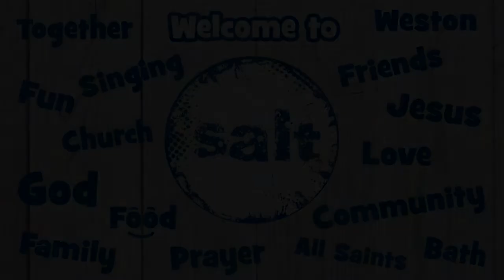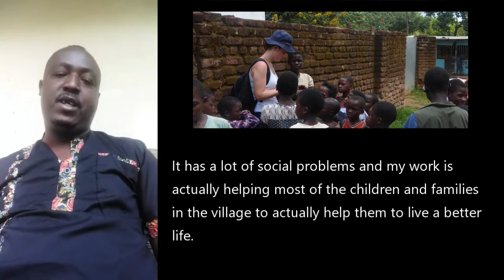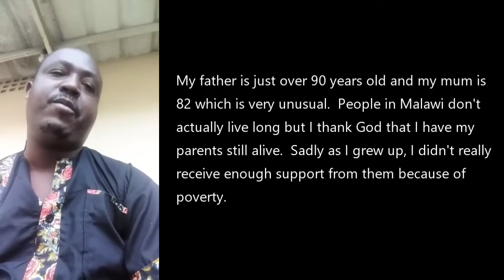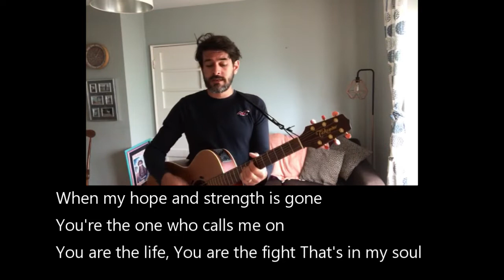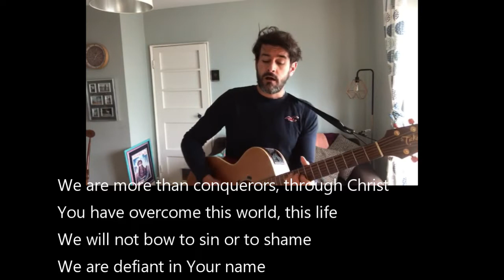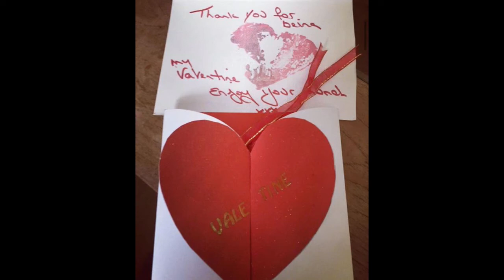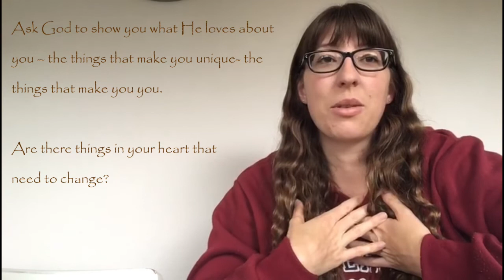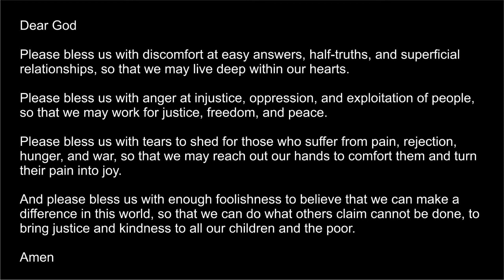June Salt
Salt is a short, informal service aimed at people who would like to be part of a church community and/or explore faith but who don't necessarily connect with traditional styles of church. It runs on the 2nd Sunday of every month from The Weston Hub at 4pm and we always end up with food. Salt is one of the services at All Saints Weston church.